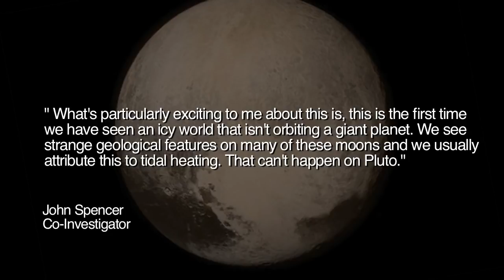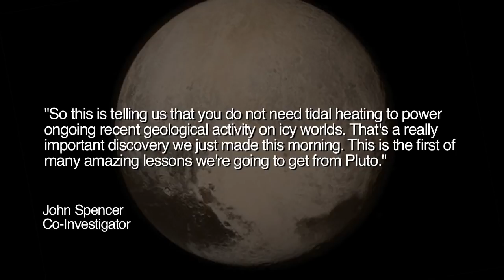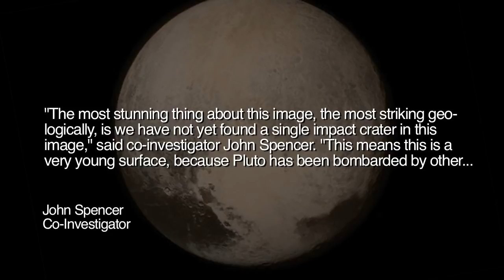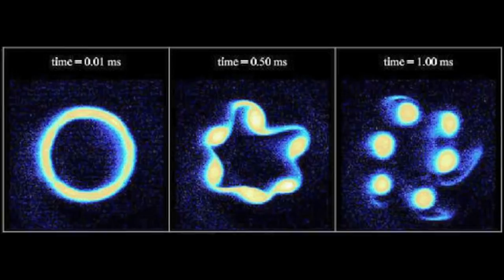The Best Documentary Ever - Pluto Sends Planetary Scientists Back to the Drawing Board | Space News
JOIN US for the EU2017 Conference: Elegant Simplicity// 17-19// Today, physicist Wal .

The sun setting in Russia may be prophetic with what is shown in the second set of images from Scadriglia Italy today. Time is short no matter how or what you .

Einblick auf das Spiel „Die Erde“ von Tinybop. Die Kinder App ist erhältlich für iPad und iPhone. ➔ App Download (iTunes): .

JOIN US for the EU2017 Conference: Elegant Simplicity// 17-19// NASA's New Horizons .